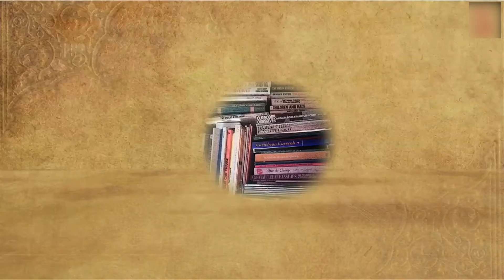Introduction Caste System